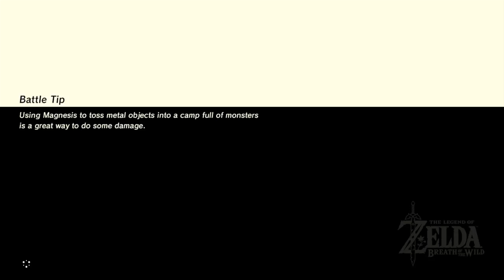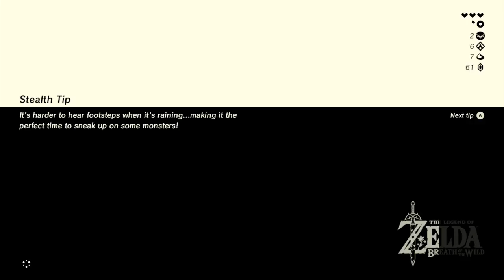Korok Seed Hunt...Sort of-Legend of Zelda Breath of the Wild (Part 3)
I need some Korok Seeds.  I will get the rest from the Great Plateau off-screen.

Times I have died this video: 2 Deaths
Total deaths by the end of this video: 6 Deaths

Nintendo Switch Friend Code: SW-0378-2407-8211
PSN: dsj120682
Nintendo ID/MiiVerse: DSJ_Brigade, 1andonlyMrsDSJ
Nintendo 3DS Friend Code: 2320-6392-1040